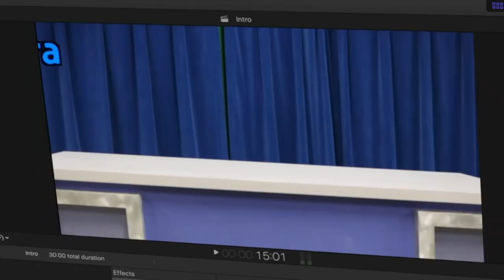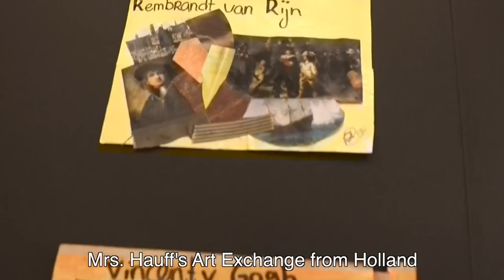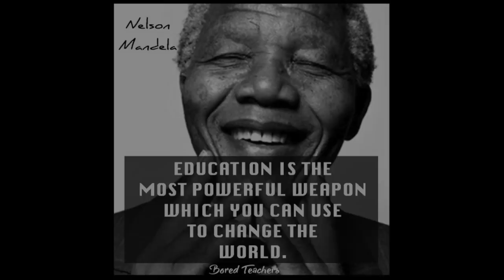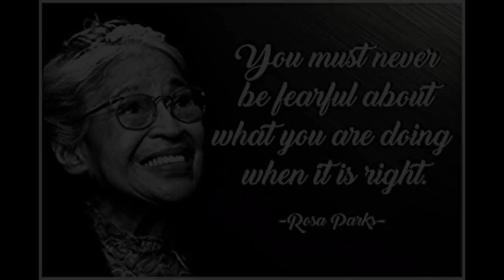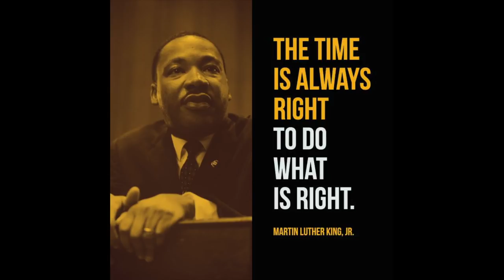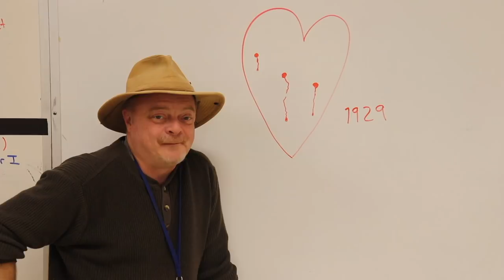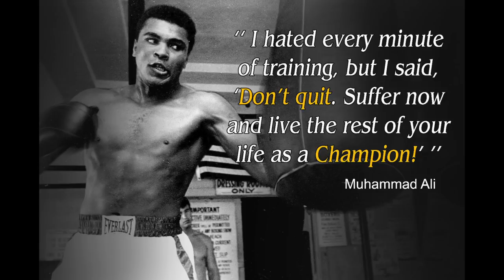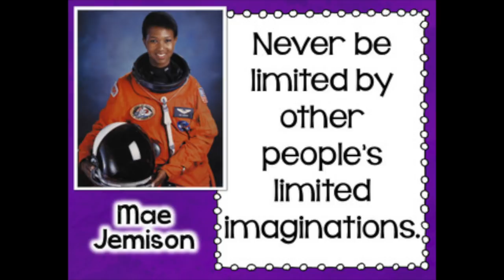BDU 2 13 20